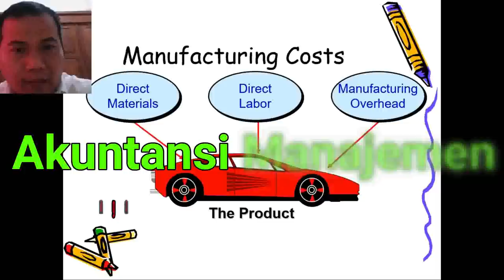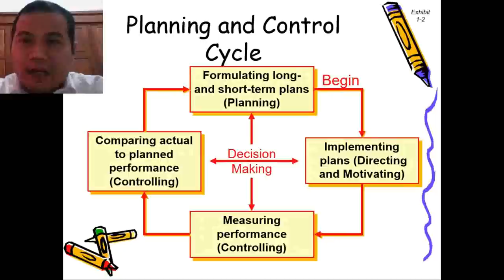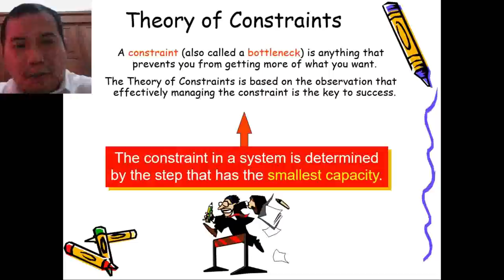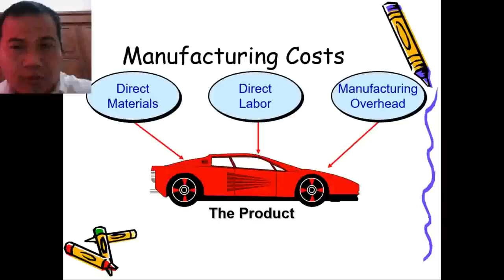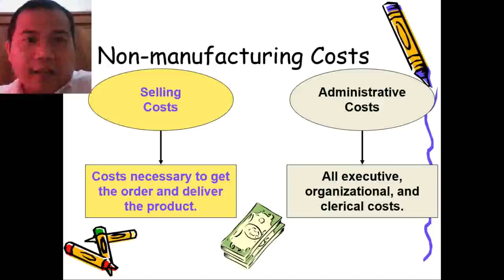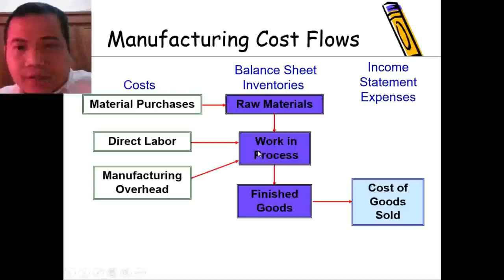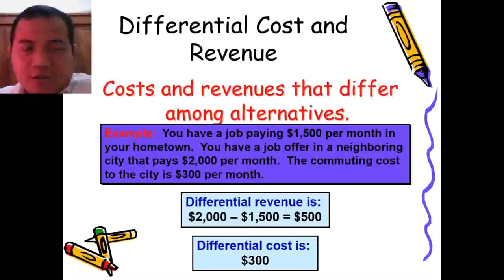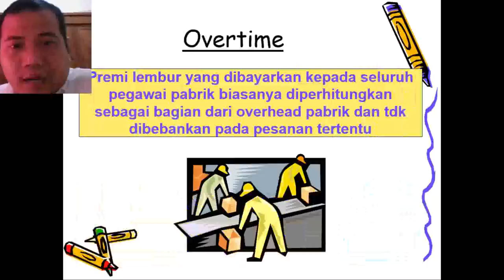Akuntansi Manajemen, Lingkungan Bisnis dan Terminologi serta konsep biaya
Pertemuan ini membahas akuntansi manajemen dan bagaimana lingkungan bisnis serta terminologi biaya